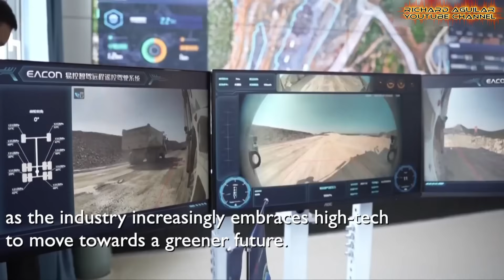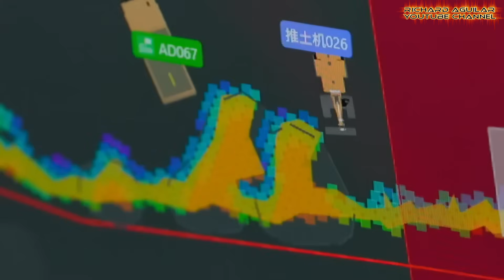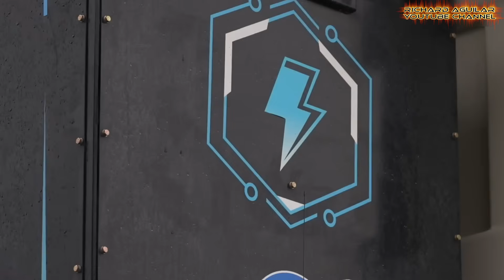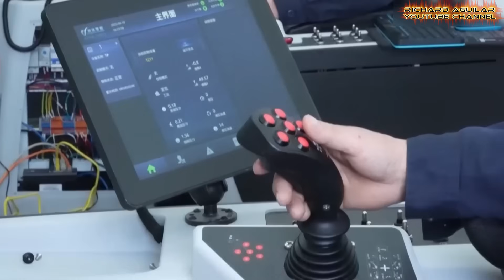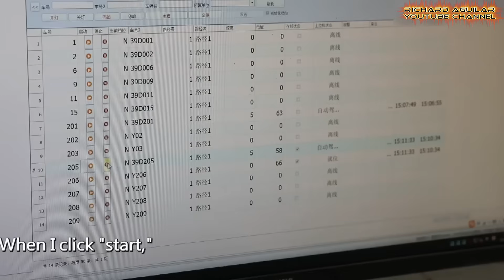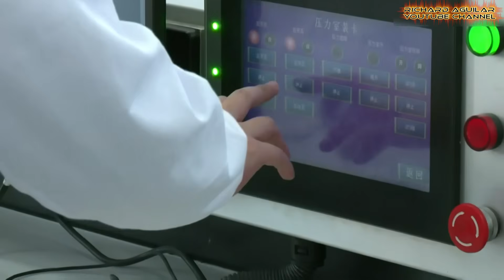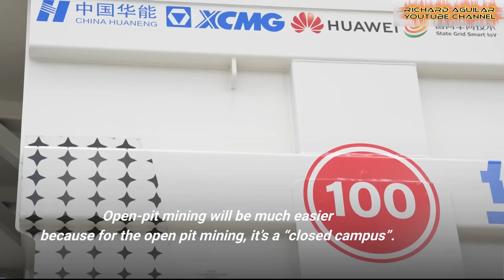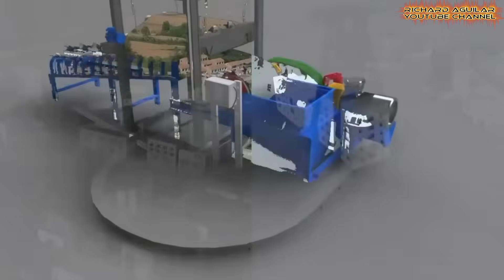CHINA'S AUTOMATED MINING Shocking Global Industry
China automated mining is transforming heavy industry with electric driverless fleets, advanced control systems, and smart networks. This detailed report shows how new technology boosts safety, efficiency, and output while pointing toward a cleaner, more sustainable mining future.